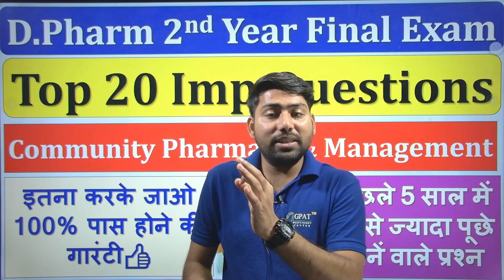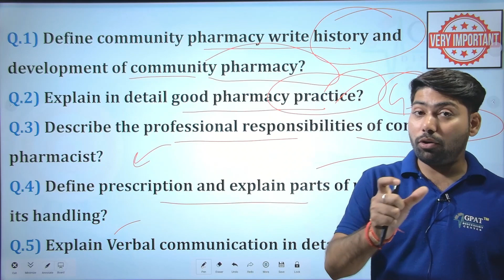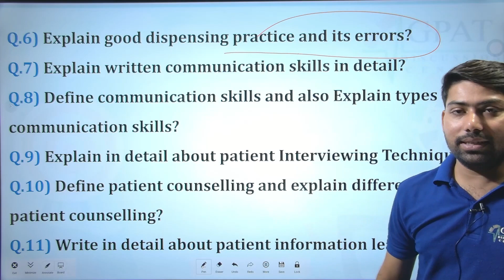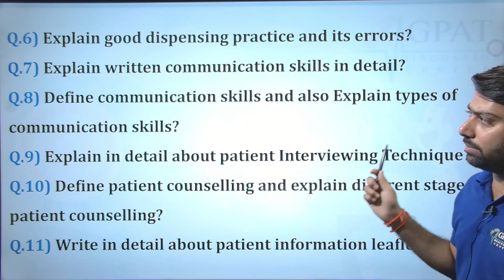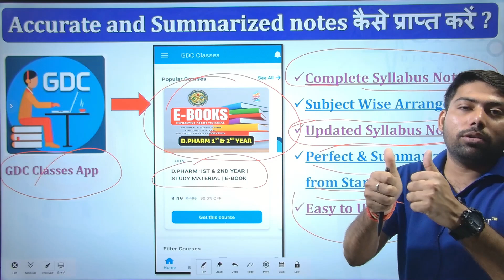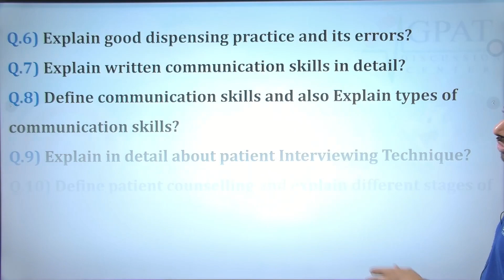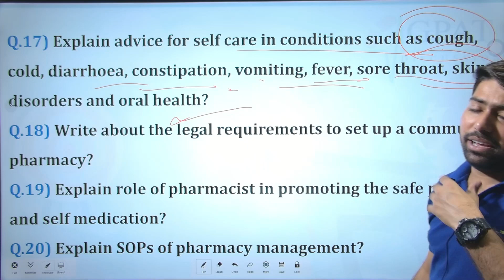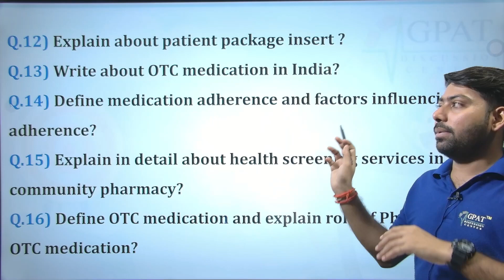Community Pharmacy & Management Model Paper| D.Pharm 2nd Year Exam 2023 | 100% पास होने की गारंटी 🔥✍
👉For D.Pharm 1ST & 2ND YEAR | SYLLABUS |
👉For D.Pharm 1st Year -- D.PHARM 1ST YEAR | ONLINE CLASSES by GDC
👉For D.Pharm 2nd Year -- D.PHARM 2ND YEAR | ONLINE CLASSES by GDC
Org Code for iPhone = GDCCLASS
🩸B. Pharm (1st to 8th Semester) e-notes
📌WhatsApp - Type “HELL0 GDC “
👉For Order Exit Exam Preparation Book & Get This at your Home-- Hey! I’m learning with GDC Classes and you can too. Here’s a course you might like: D.PHARM EXIT EXAM THEORY BOOK (Coloured Hard Copy Book) by GDC
👉For D.Pharm EXIT EXAM | ONLINE COURSE by GDC

✔D Pharma Exam 2023 कॉपी कैसे लिखे बैक ना आए | D Pharma Exam पास होने का आसान तरीका | D Pharma Course
✔D.pharm paper ko kaun se language me likhe/Kya paper mix likh sakate h
✔D Pharma Exam Date 2023 || D Pharma 2nd Year Exam Date 2023 || D Pharma 1st year exam date 2023
✔D Pharma Exam Date 2023 || D Pharma Exit Exam 2023 || Government Pharmacist Vacancy 2023

Thanks🔥✍📌🙌📌